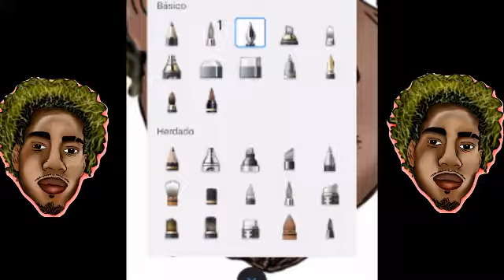COMO FAZER CARICATURA + SOMBRAS QUASE REALISTA // FP DO TREM BALA